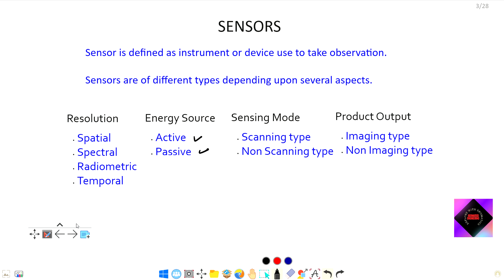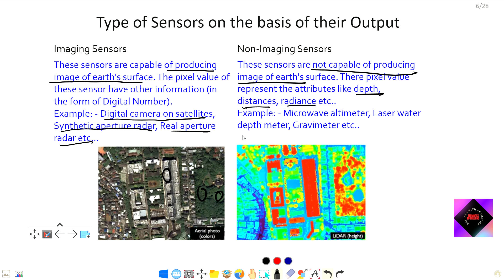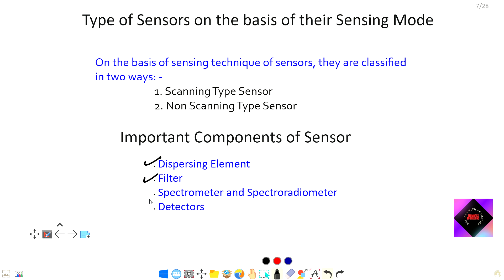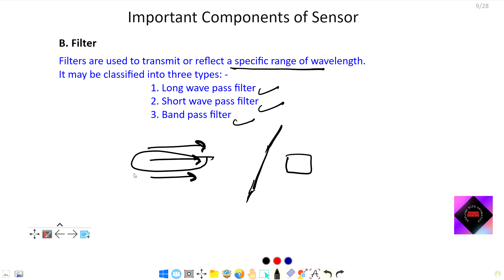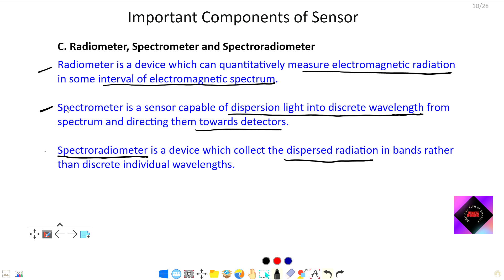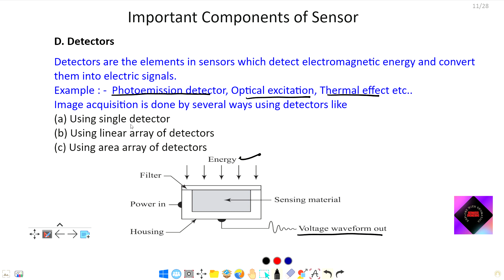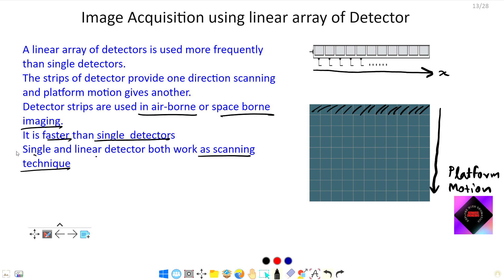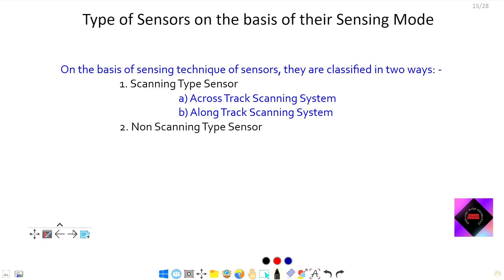Module 1 Lecture 5 || Sensor, Types of Sensor and It's Components|| By Shree Vardhan Srivastava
We will provide you following things on this channel: -
-Detailed syllabus of Geomatics Engineering
-GATE Geomatic Engineering Solution
-Scope and Opportunity details of Geomatic Engineering

In this video we will talk about Sensor, it's type and component of sensor
For some extra example and assistance see our telegram channel mentioned below